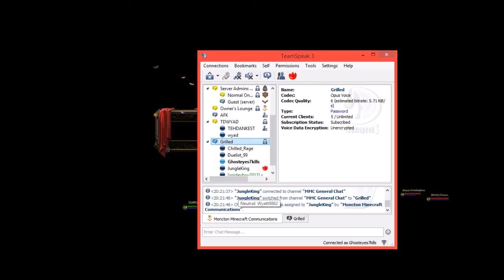Smite: Throw in the Web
Lick that like and sub and help with the channel and have a nice day ^_^